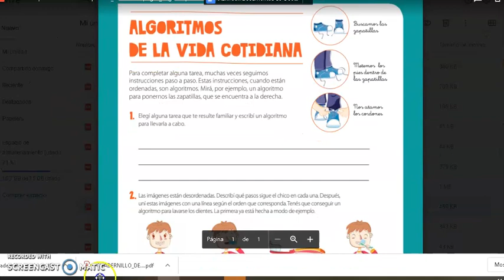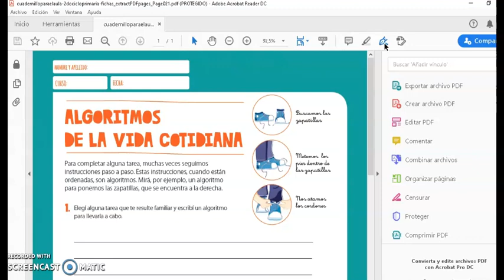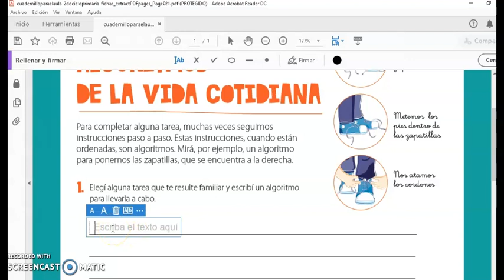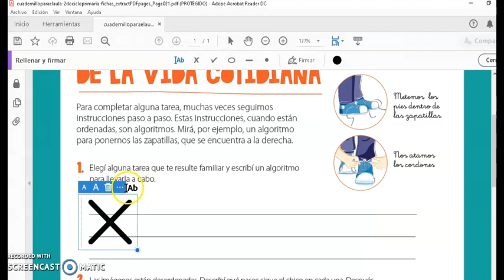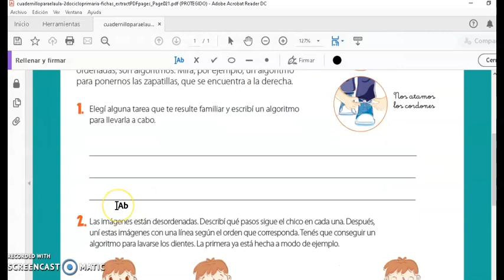Edición de Archivo PDF desde la Computador partiendo de una actividad